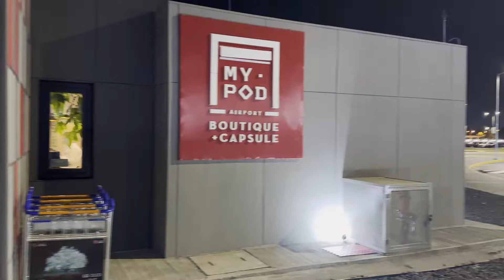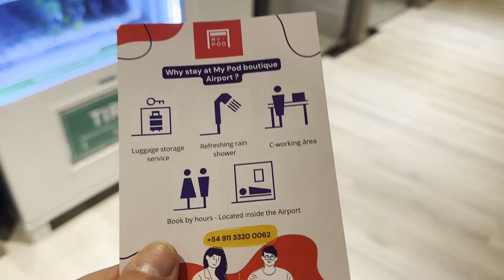My Pod Capsule, el hotel cápsula dentro del aeropuerto de Ezeiza (Buenos Aires, Argentina)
Conocimos las habitaciones cápsula y los servicios que ofrece el hotel My Pod en el aeropuerto Ministro Pistarini de Ezeiza.